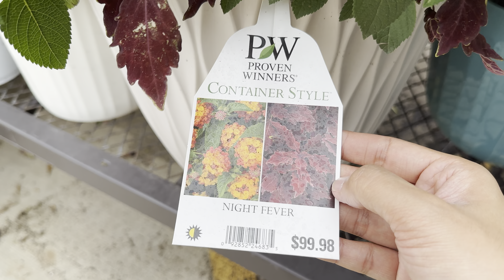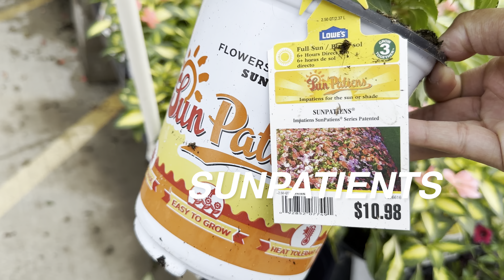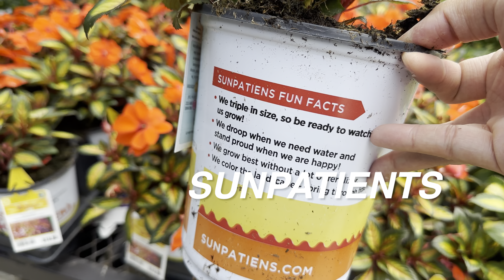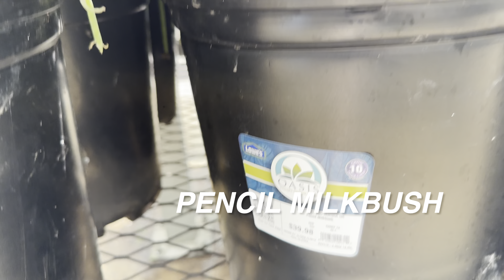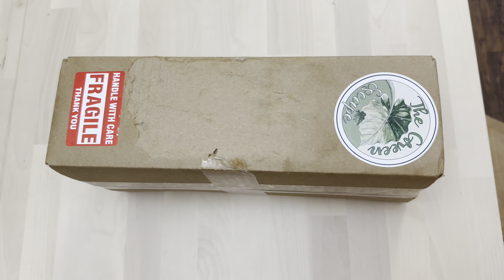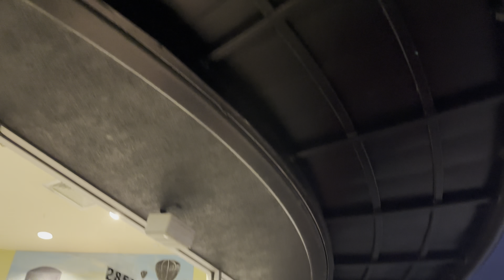Big Box Store Plant Shopping Lowes Outdoor and Indoor and Local Nursery Plants Cheap Plant Prices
Music credits